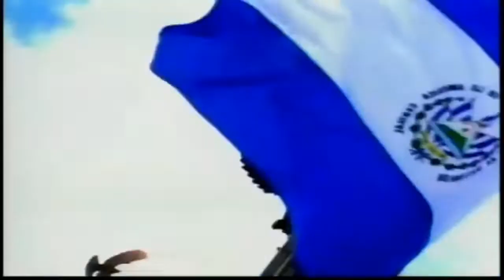Cierre de Transmision Canal 4 TCS • 26/06/19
Ya extrañaba grabar uno! :3

PD: Aprovecho que estoy de vacaciones (de Medio Año) para grabar materiales como estos!

Vídeo subido sin fines lucrativos.